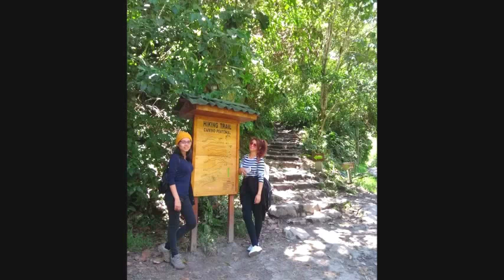Machu Picchu Fotos Nati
mi experiencia conociendo Mapi
Hermoso Paisaje .
 comienza desde CUZCO hasta estacion OLLANTAYTAMBO 2 Horas luego  tomar el tren hasta  AGUAS CALIENTES,  LUEGO EN BUS  4O MINUTOS HASTA  MAPI